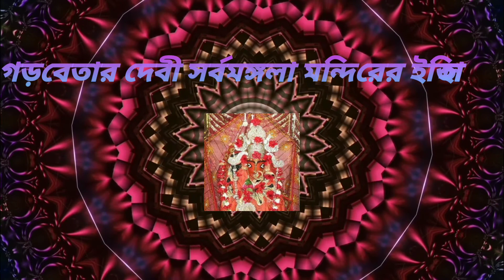Garhbeta devi sarbamangala temple history || গড়বেতার দেবী সর্বমঙ্গলা মন্দিরের ইতিহাস।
দেব দেবীর আসল রহস্য কি?